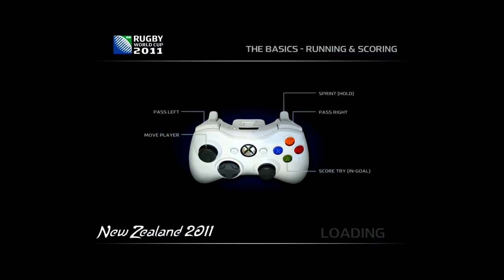Madness At The World Cup - Rugby 2011 Game 4 Fiji Vs Tonga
Here it is guys, the all or nothing game, Fiji vs Tonga, if we win the game with 4 tries, we go on to the quarter-finals, if we lose, or win but don't score the 4 tries, we are out and the road ends here!